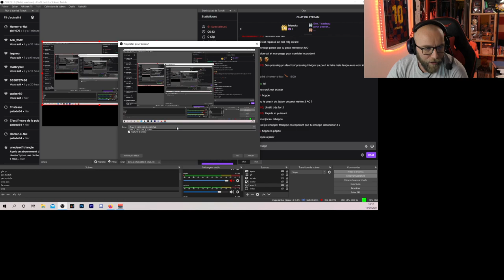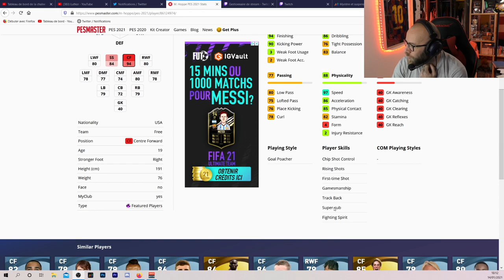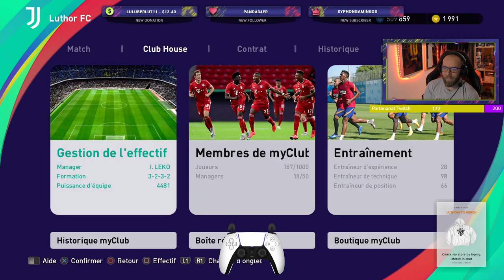PES 2021: Pack Opening Enorme - Niveau CATASTROPHIQUE!!!